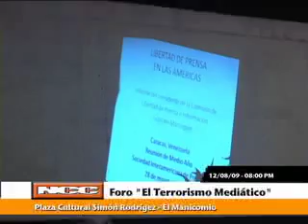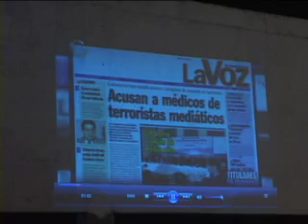Foro sobre el terrorismo mediático